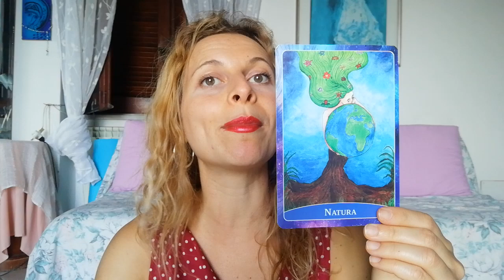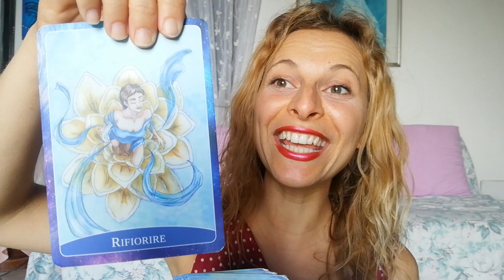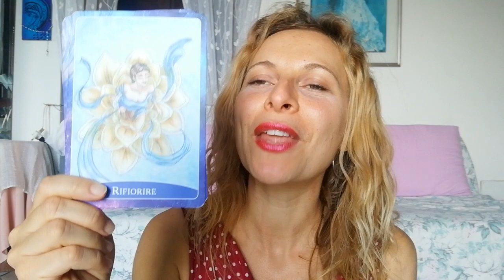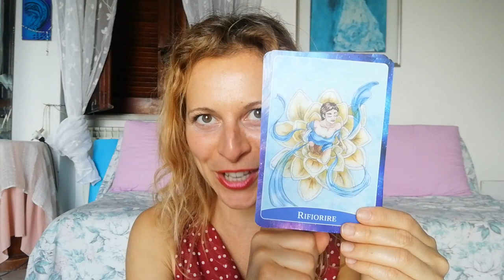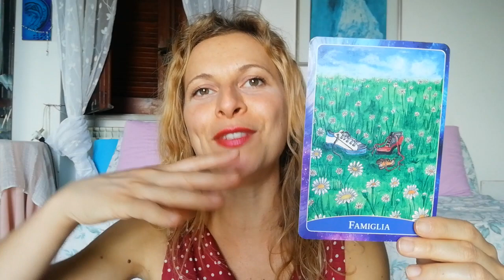Rifiorisci! Lettura dei registri akashici dal 9 al 15 settembre 2019!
In questo video ti spiego come trovare facilmente la missione della tua anima! Così ti senti felice e piena di energia!

Scarica GRATIS  la prima parte del mio video corso: "Come esprimere te stessa con gli altri senza paura!"

Vuoi prenotarti per la lettura dei tuoi Registri Akashici?

Se vuoi passare al livello successivo e BRILLARE COME UNA DEA

► VIDEO GRATIS OGNI SETTIMANA ◄

 ☆ Vuoi una SESSIONE DI COACHING ENERGETICO con Georgia? ☆

☝ HAI UNA DOMANDA? RICHIEDI UN VIDEO!☝ Se hai una domanda o un feedback da darmi puoi lasciare un commento sotto a questo video. Ma se vuoi chiedermi qualcosa di più personale e/o complesso anche in maniera anonima allora puoi richiedermi un video e lo registrerò per te!

Mandami i tuoi feedback, testimonials e commenti e acquistando i miei corsi online. Con gratitudine, stima e affetto - Georgia